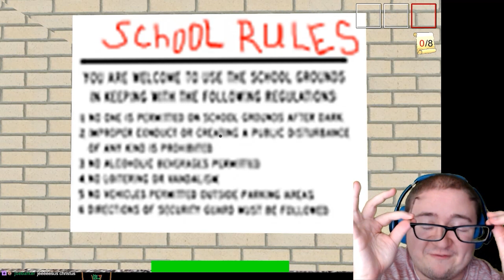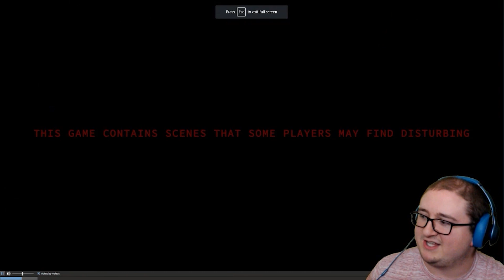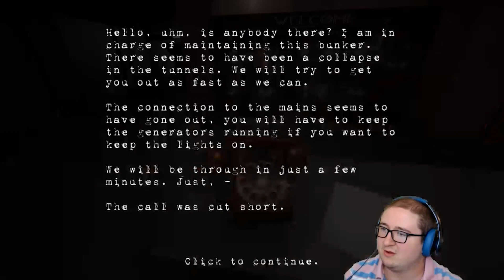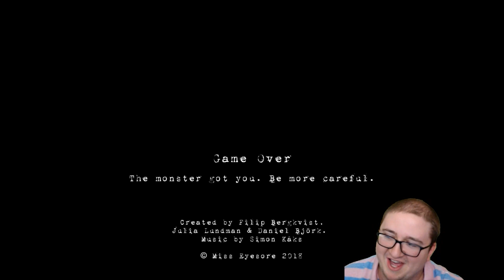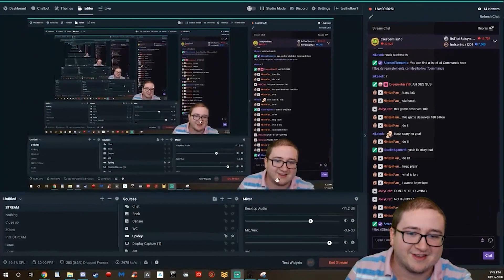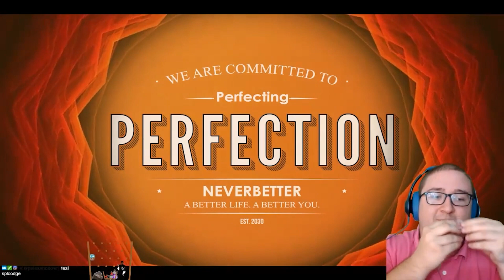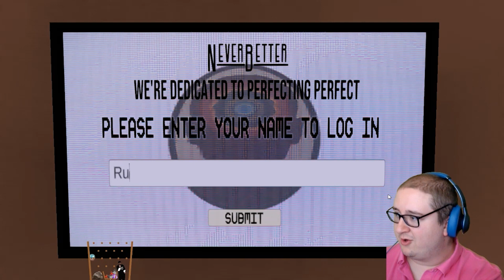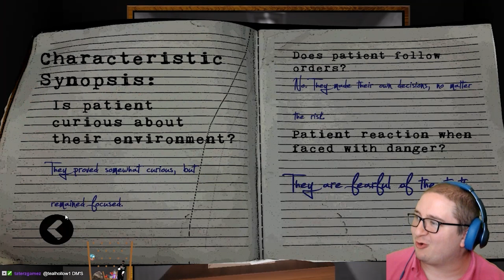💀 cursed horror games vol. III 💀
0:00 - Baldina's Basics
3:03 - The Night That Speaks
6:31 - The Emulator
10:16 - Baldi Nightmare
12:26 - Miss Eyesore
13:59 - Woven Shadows
17:41 - Yaku Tsuu: Noroi No Game
19:58 - Unknown Hallway Game
25:18 - Lightscape ... kind of
26:33 - Perfection

Can't find the name of the hallway game, if anyone recognizes it let me know!